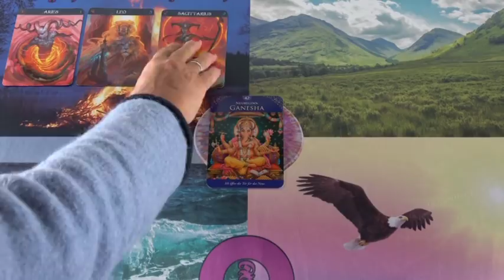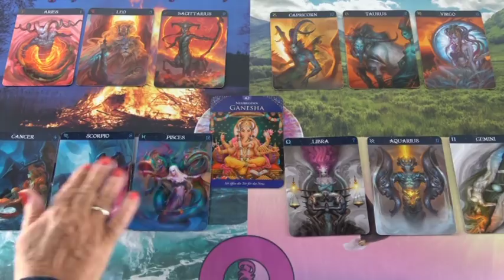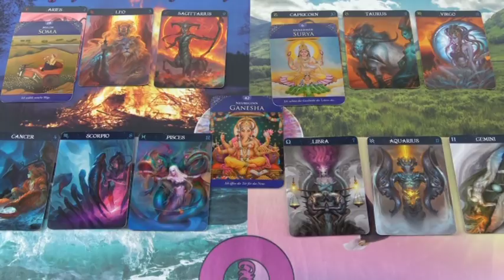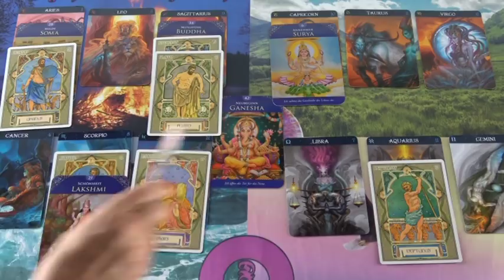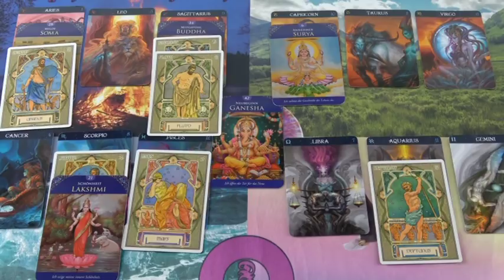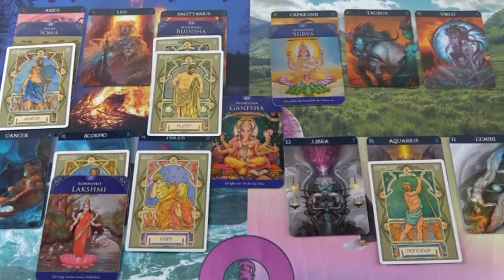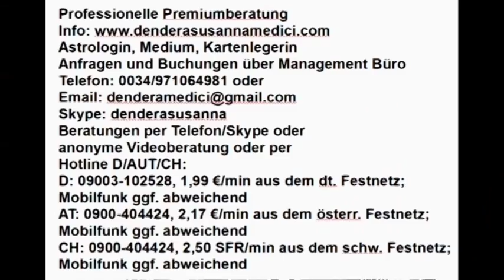Schöne Liebesenergie, Intrigen im Hintergrund 16.01.2019 Vedisches Tageshoroskop